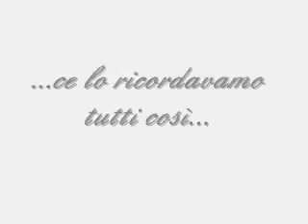100 RED BULL " IL RITORNO DEL FENOMENO"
eheh ke dire di altro...
UN FENOMENO PER TUTTE LE STAGIONI